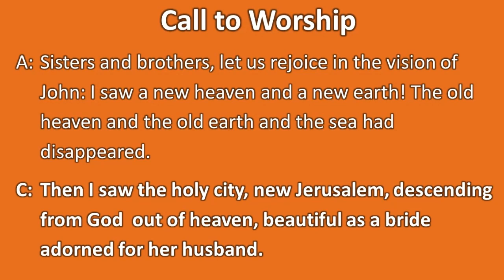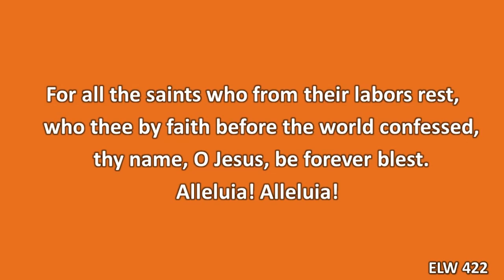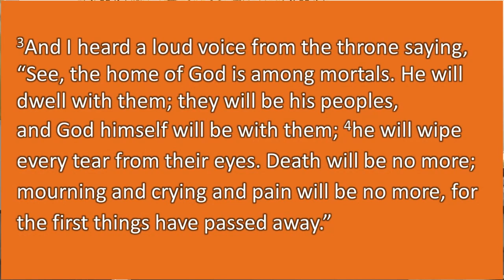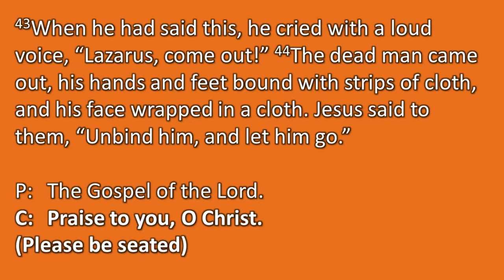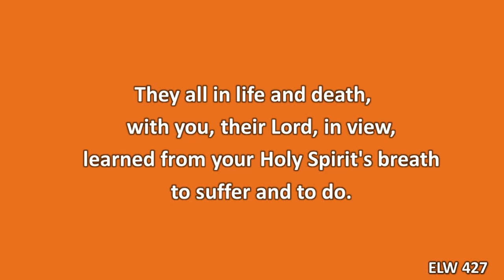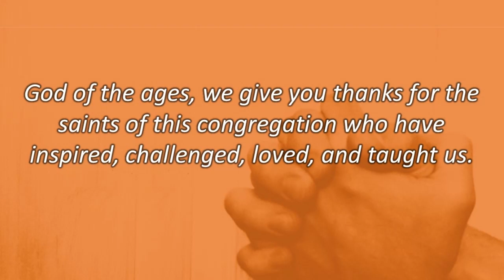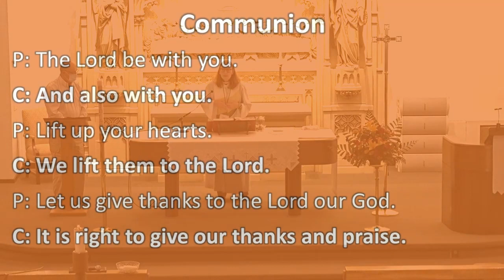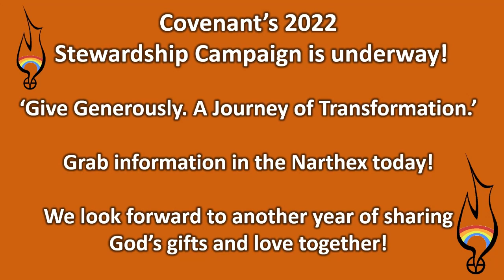Covenant Worship November 7, 2021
Recorded worship service for Covenant Lutheran Church, ELCA, Stoughton, WI; Pastor Wendy Moen,